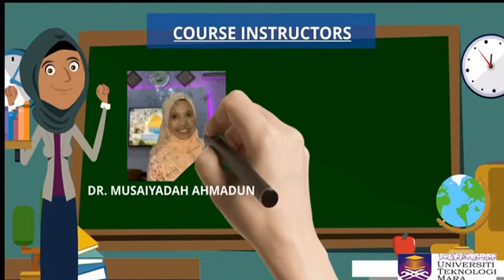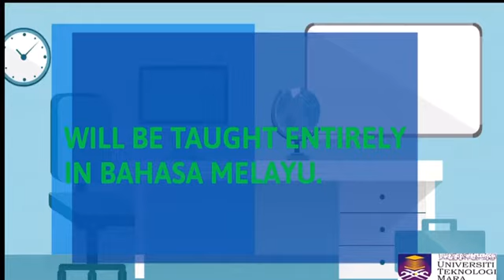VIDEO PENGENALAN MOOC 1DA153 (2021)